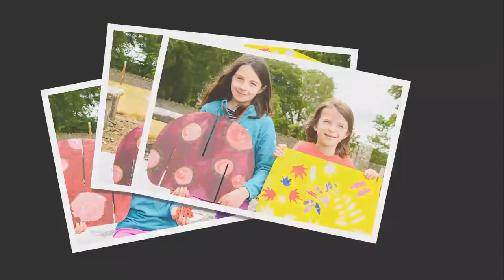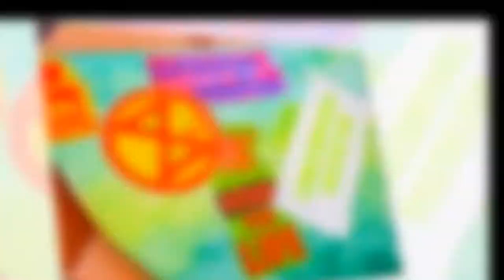Hold Your Horses creative workshop showcase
Commissioned for Kildare's Cruinniú na nÓg programme 2020, this workshop was devised by Audrey Walshe and images shot by Colette McNally of Halo Photography.  Audrey wanted to facilitate a creative workshop where we worked apart but ultimately created a single piece together mirroring the conditions all of the children of Ireland have had to adapt to in recent months.  We creatively responded to our sense of place around The Curragh in Kildare and it's equine heritage.  All of the cut pieces were delivered to the participants after a call out using local groups and schools.  The pieces were then returned to St Paul's Church in Ballysax, The Curragh and assembled by Audrey and a team of volunteers.  The Church will be open to visitors on Cruinniú, June 13th from 11am - 1pm with social distancing guidelines in place if anyone wants to see our finished piece.